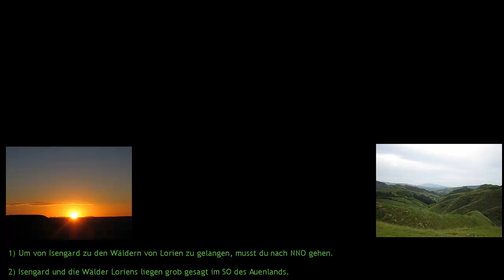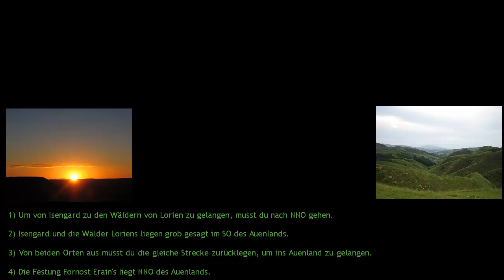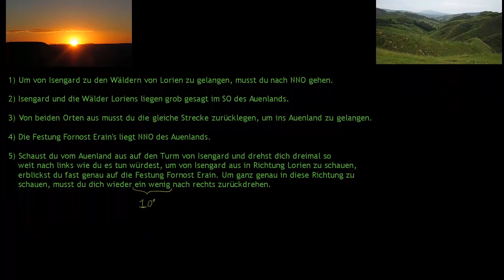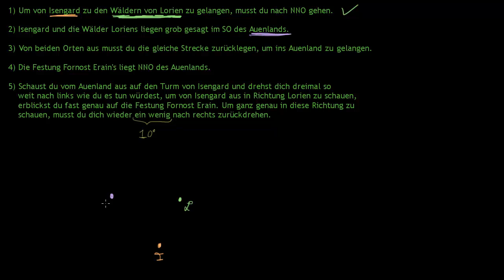Geometrie in Mittelerde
Khan Academy Originaltitel: Example involving an isosceles triangle and parallel lines